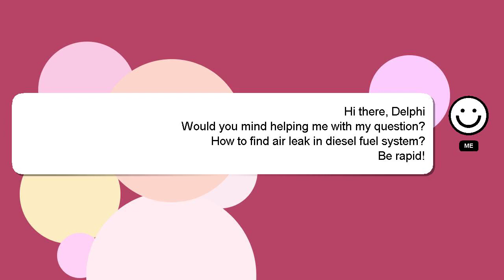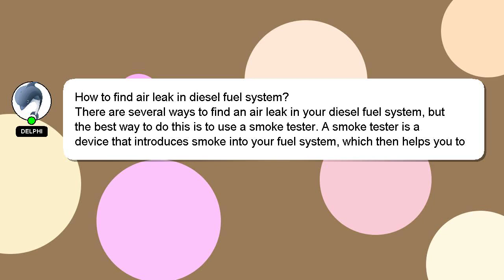How to find air leak in diesel fuel system?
A quick introduction about me, Salutations, my name is Delphi. I am here to provide you with assistance in answering your questions. - How to find air leak in diesel fuel system?

Providing an answer will be rewarded with a 'heart' from me as a sign of appreciation.

*2 What we are experimenting :*